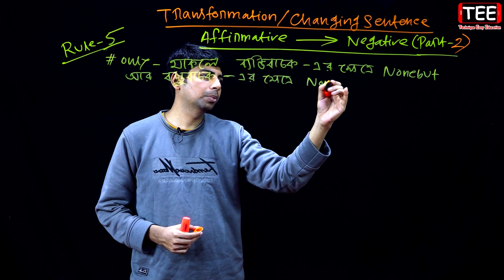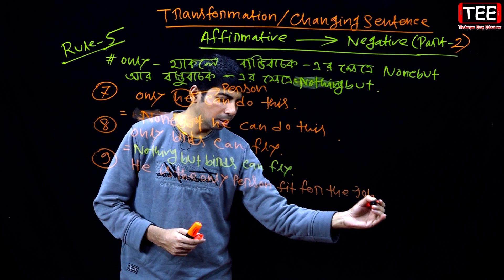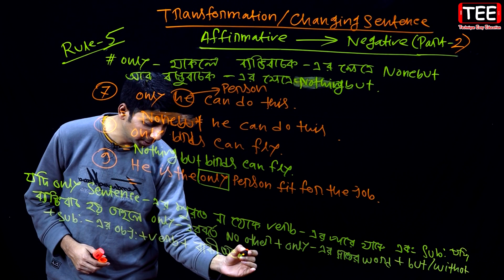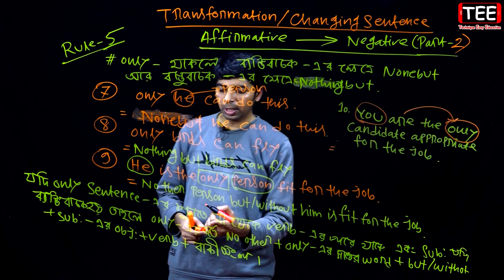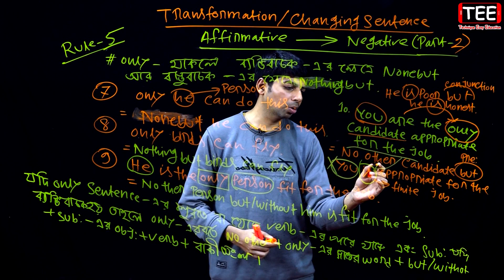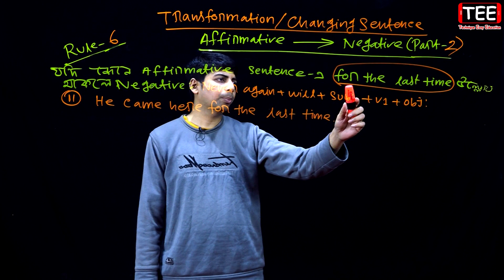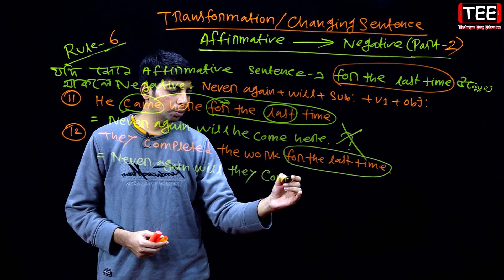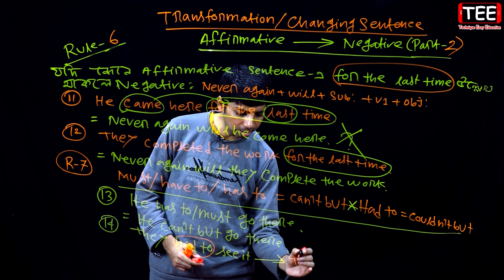Affirmative to Negative | Part-2 | English 2nd Paper | Grammar | Six Seven JSC SSC HSC Admission JOB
Transformation of Sentences | Affirmative to Negative | Part-1| English 2nd Paper | English Grammar | Class Six Seven JSC SSC HSC Admission JOB BCS